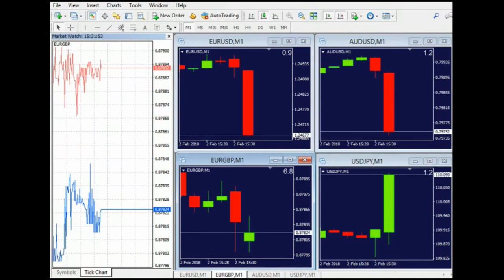The US Non-Farm Payrolls, 2nd of February 2018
Did you miss what happened with the AUD/USD and other majors during the NFP report? You can watch the LIVE session of our MT4 terminal, and see what happened on the currency market.

Even during the most high-risk times, we provide our clients with the best trading solutions on the market. Open an account now